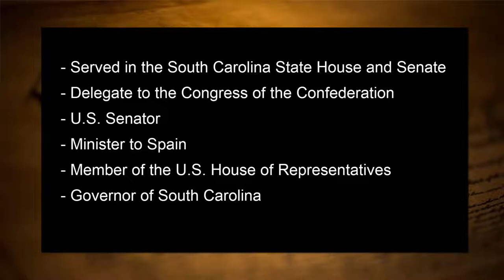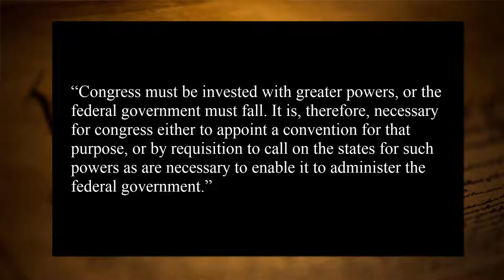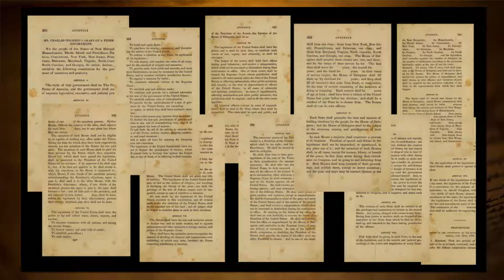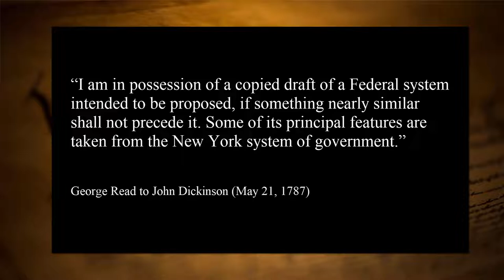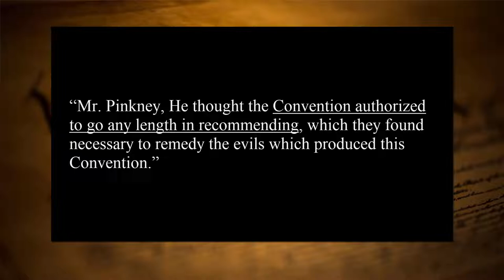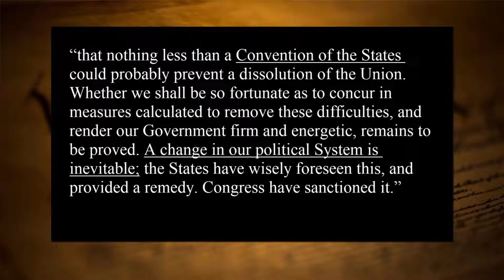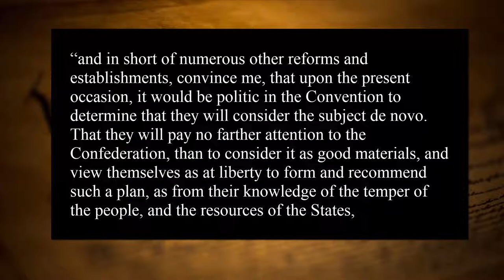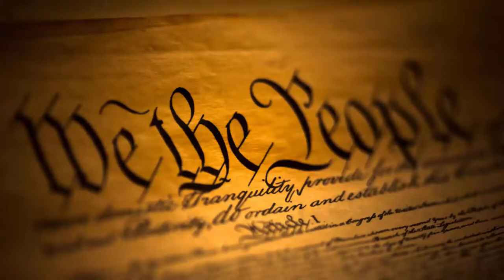Proof #3. Robert Brown is Wrong for $10,000.00 - Article V Convention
In this video, I present the evidence from South Carolina Delegate Charles Pinckney at the 1787 Federal Convention that he claimed he had the authority in his commission to propose the U.S. Constitution. This is my 3rd claim to the $10,000.00 "Bounty" offered by Robert Brown.